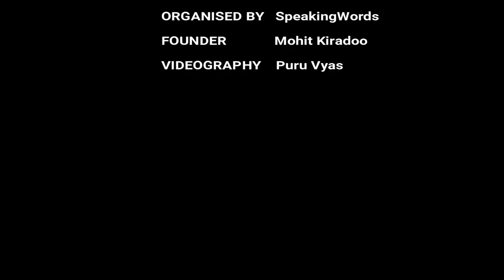प्रभु राम से सवालात || By - Ankit Kumar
Presenting in front of you all our fifteenth performer of that day,
Ankit Kumar.

Genre - Poetry
Title - प्रभु राम से सवालात

Speakingwords
OPEN MIC 1.0
7th October.